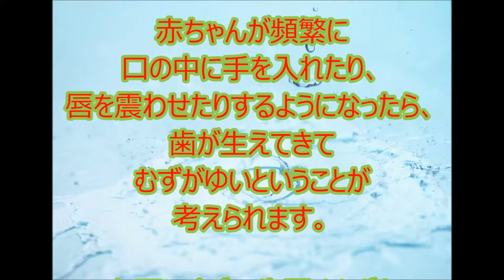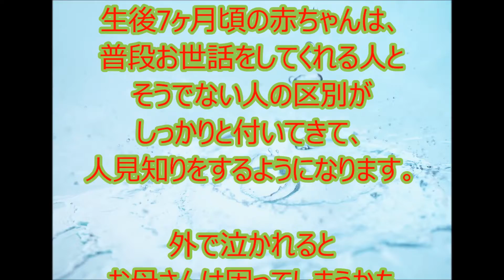7ヶ月の赤ちゃんの発達